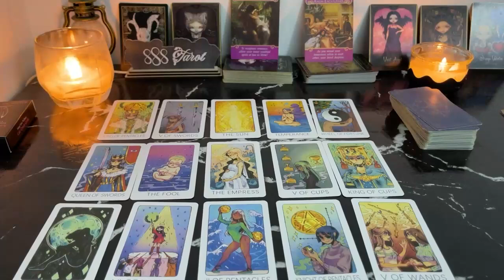LIBRA YOU’RE INTUITIVE AS F!ck; BELIEVE IN THE IMPOSSIBLE; 3 DAYS-2 WEEKS; SOUL ALIGNMENT LIBRA JUN